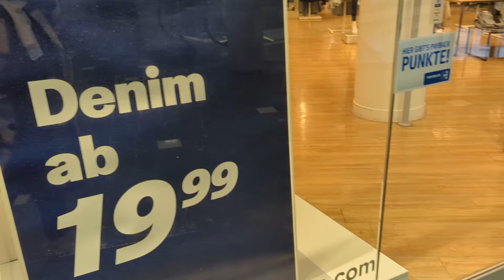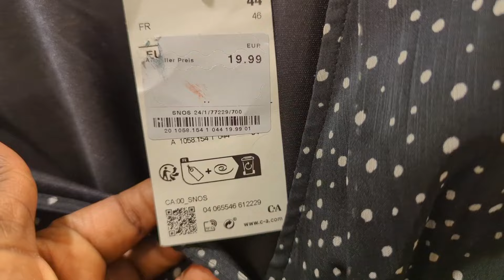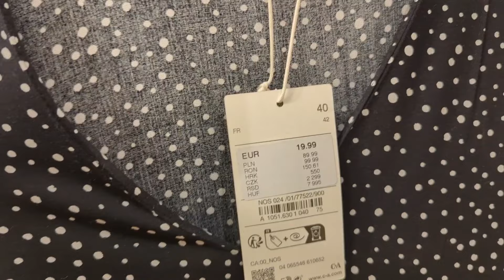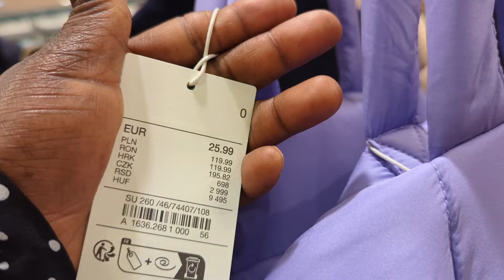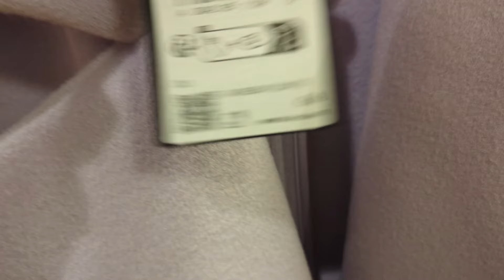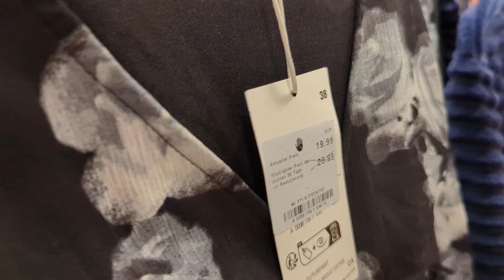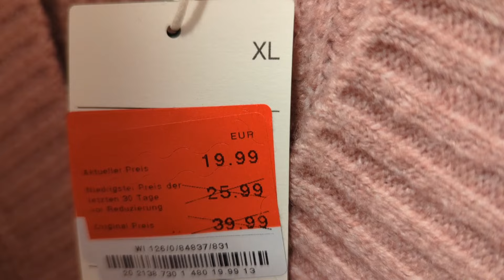C&A NEW WOMEN'S COLLECTION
Come shop with me at C&A.